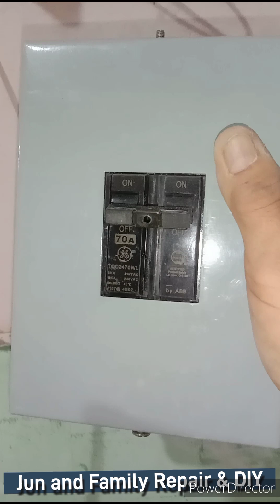Paano palitan lumang Safety switch into Breaker with enclosure in NEMA